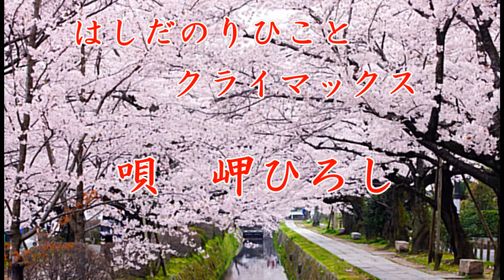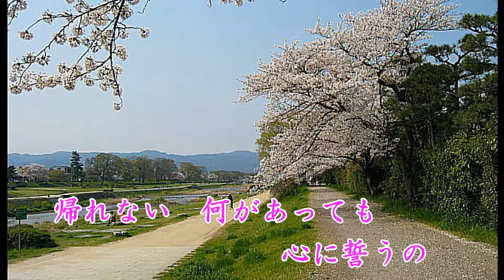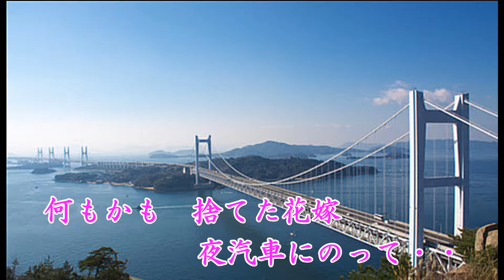「花嫁」はしだのりひことクライマックス カバー 岬ひろし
「花嫁」はしだのりひことクライマックス、さんを唄わせて戴きました。若き日の思い出の歌です。